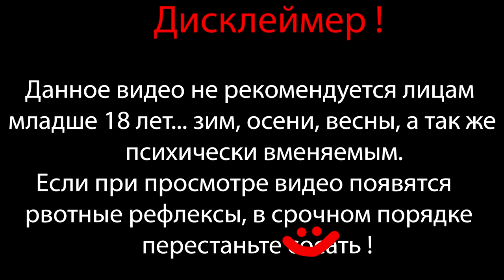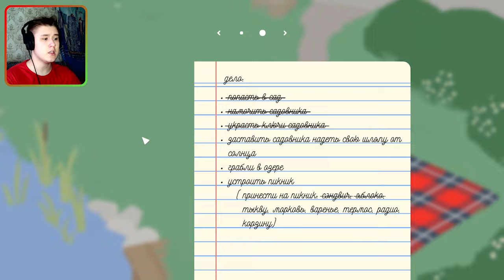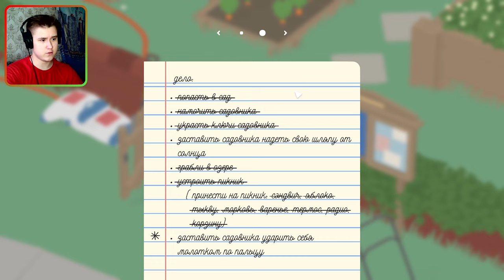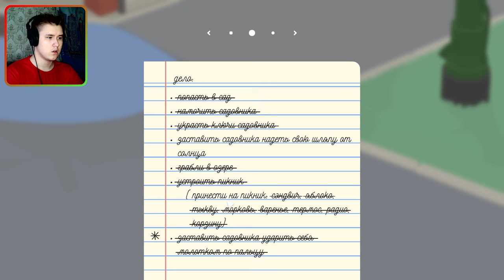САМЫЙ КЛЁВЫЙ ГУСЬ -Я ВСЁ СПИ ***Ю И С**УСЬ ⇶ Прохождение Untitled Goose Game #1